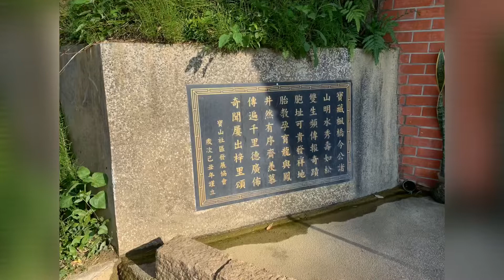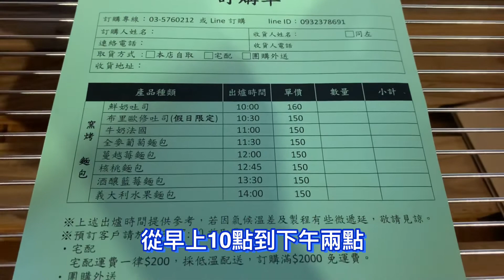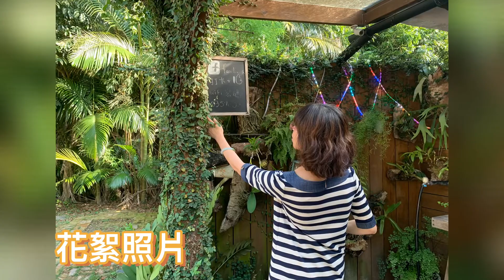新竹景點、美食20200806寶山雙胞胎井、樸實柴窯麵包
寶山雙胞胎井、樸實柴窯